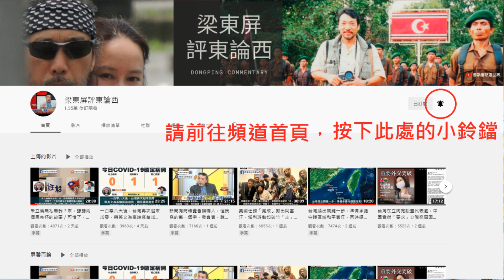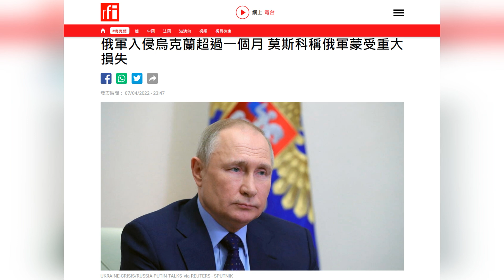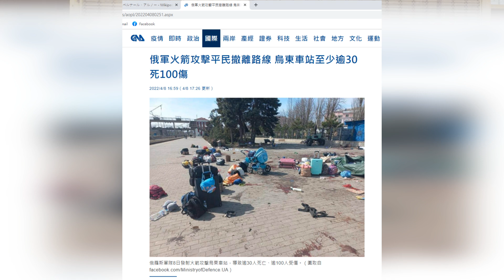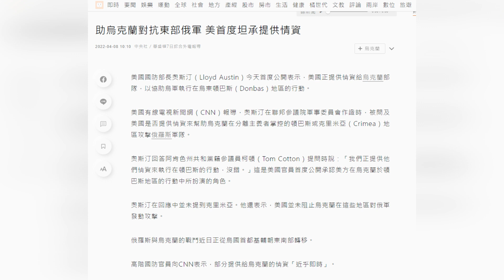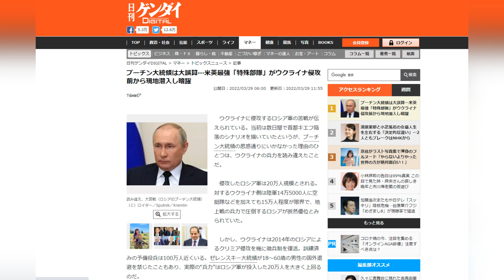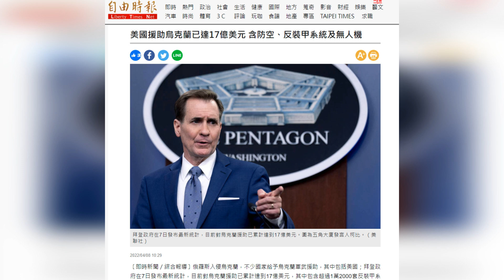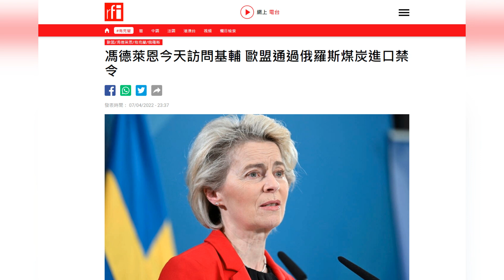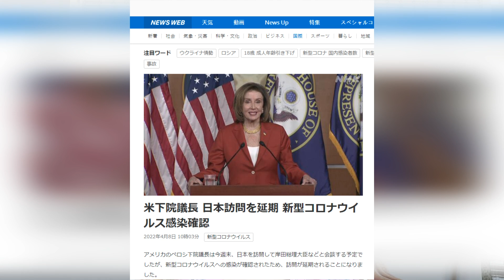不演了，美國承認即時資訊助烏軍；克宮承認損失慘重，還在找下台階；借鏡烏克蘭，台灣就是要壯大自己；遭聯大人權理事會停權，俄羅斯宣布退出；裴洛西確診｜屏馨而論第 275 集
介紹日本媒體最關注的新聞資訊與國際情勢。